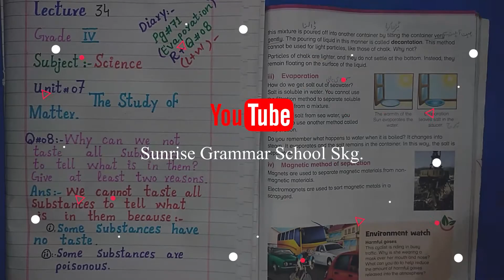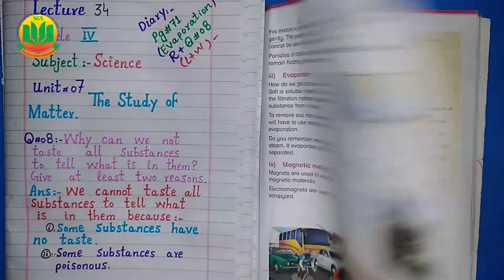Class 4 Science, Lecture 34, Unit 7, The Study of Matter || Sunrise Grammar School